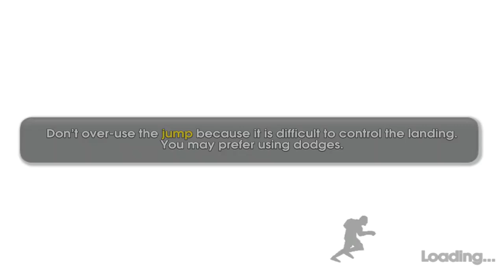Chabal Run Android Gameplay (HD)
Play with your favorite player of the rugby XV Sébastien Chabal in a endless running game.
Chabal Run is a fun and evolutive free action game.

• Collect balls and score the best
Beat your opponents with a ferocious charge and dodge the obstacles through different levels. Run. Jump. Push.
Make Sébastien Chabal stronger and faster.. You can go in the locker to customize his outfit. Faster ? Stronger ? It is your decision.
• Be careful about your opponents
Opponents will try to attack and catch Sébastien Chabal but you can make them fly if you do the right touch actions.
• Challenge yourself
Log in every day and succeed the daily challenges to earn more experience and become the best